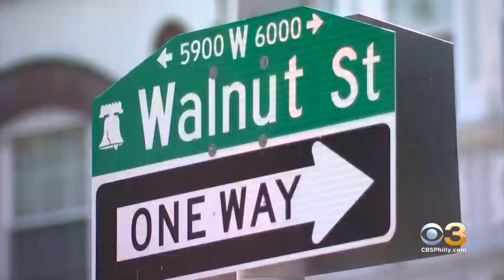Emotional State Sen. Sharif Street Speaks About Relative Killed In West Philly Shooting On Fourth Of